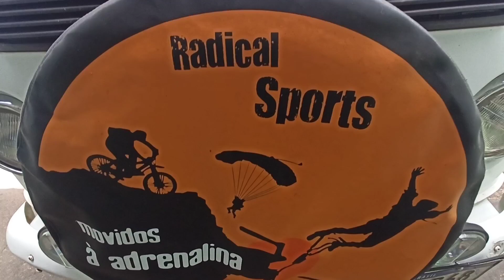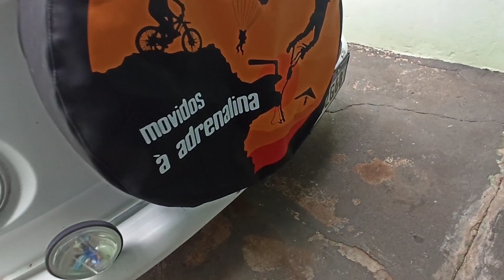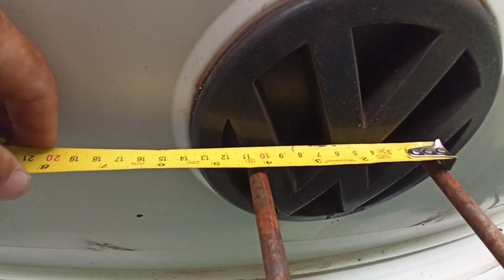COMO FAZER SUPORTE DE ESPETE PRA KOMBI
Faça você mesmo seu suporte pra colocar o espete da Kombi na frente , super simples de fazer.